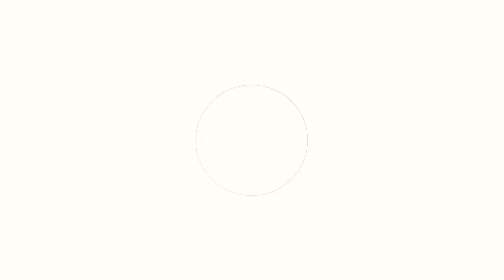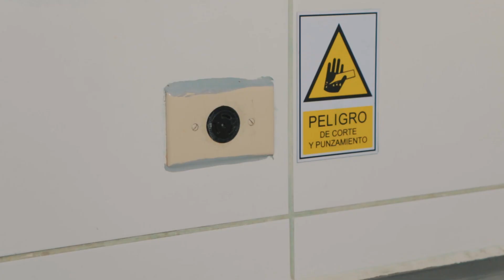Core Business_MT_Cocina de Inducción_09.02.2022_Réplica_Modificado Del